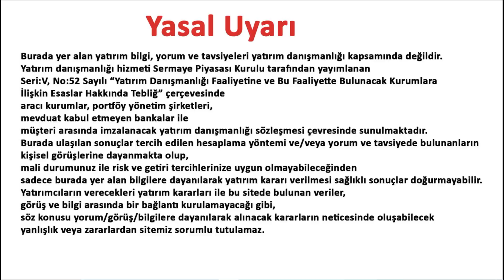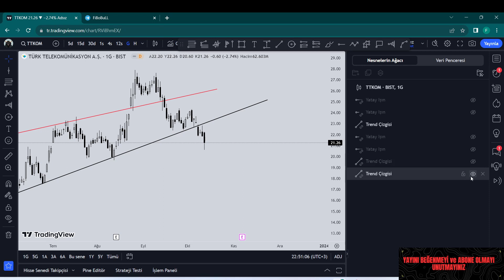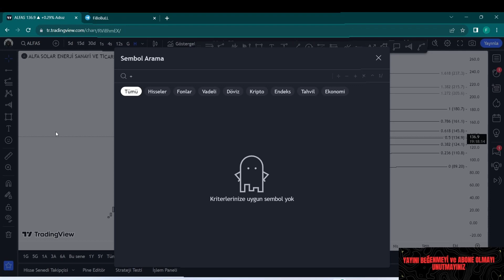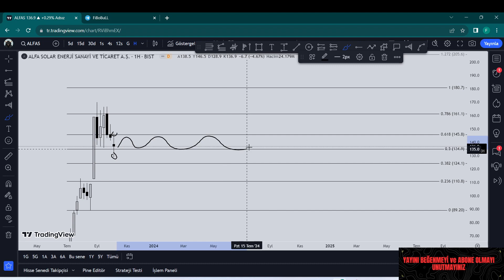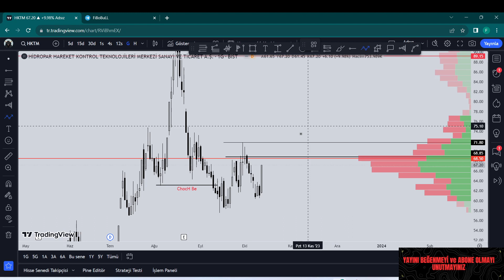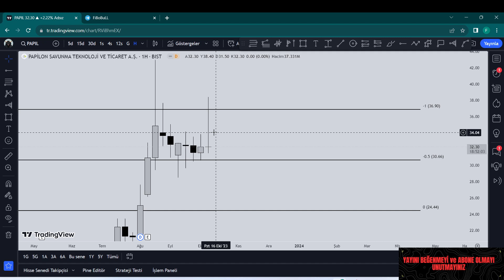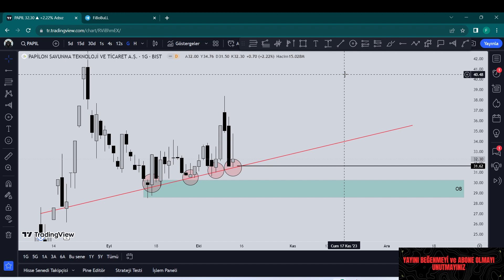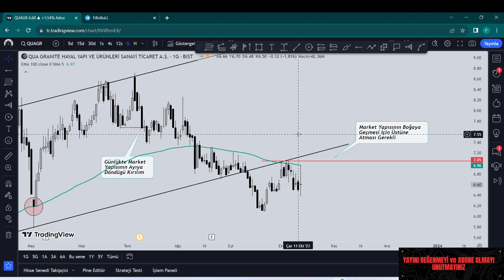TTKOM // ALFAS // HKTM // PAPIL // QUAGR //